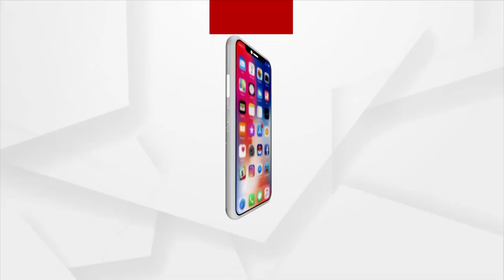କେନ୍ଦ୍ରାପଡା ପଟାମୁଣ୍ଡେଇର ବଙ୍ଗାଳି ସାହିରେ ବଞ୍ଚିରହିଛି ୨ ଶହ ବର୍ଷର ପରମ୍ପରା ।